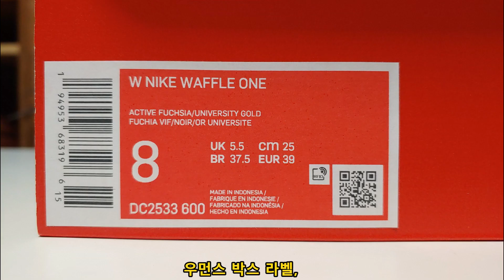[남성용, 여성용 사이즈 비교 2탄] 나이키 와플 원 비교 리뷰 (NIKE WAFFLE ONE COMPARISON REVIEW)